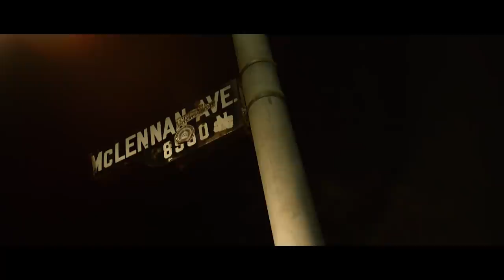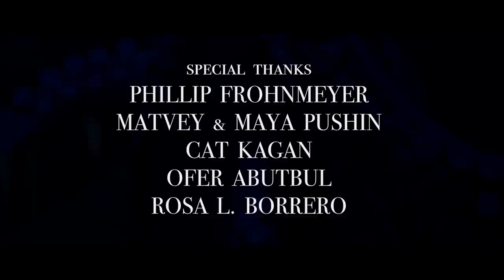Octopus Pot | Full Drama Movie | Mykel Shannon Jenkins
Octopus Pot - A broken man finds the one thing he can't live without, only to lose it. He can't bring back the woman he loves, but he can cover the ground with the blood of his enemy.
2021.  Stars: Mykel Shannon Jenkins, Shawn Kathryn Kane, Hafedh Dakhlaoui